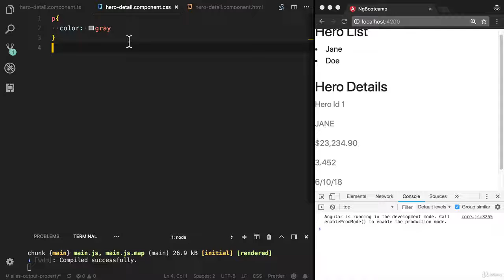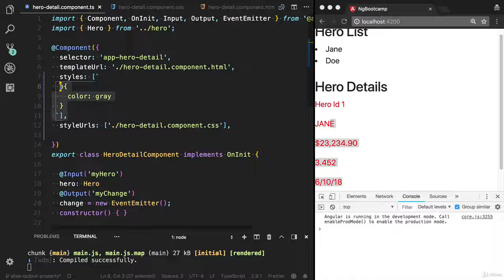Learning Angular 7 from scratch - Part 3-6 - Styles Component